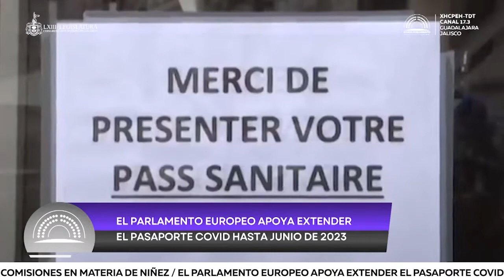Informativo Parlamento | 04 Mayo 2022 Bloque 2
-Instalan red de comisiones en materia de niñez

-Parlamento Europeo apoya extender el pasaporte Covid hasta junio de 2023

Sé el primero en enterarte de todo lo que pasa en el Congreso de Jalisco.
También puedes acceder más fácil y rápido a la programación del Canal Parlamento Jalisco con la aplicación gratuita: App 📲Congreso TV